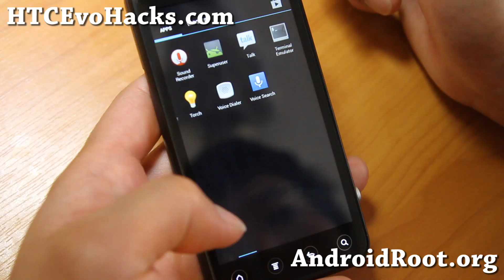CM10.1 Android 4.2.2 ROM for Rooted HTC Evo 3D! [GSM/Sprint]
Here's a quick overview of CM10.1 Android 4.2.2 ROM for rooted HTC Evo 3D users, available for both GSM and Sprint variants.

If you need help, you can leave a comment at HTCEvoHacks.com.

Please be aware, due to overwhelming comments I get per day (1000+ per day), it's impossible for me to get back to everyone although I try my best.   Thanks for understanding if you don't get a response back from me!  But someone else might get back to you if you leave a comment on my site, there's always people out there willing to help others in need.

Also please make sure you READ THROUGH COMMENTS before asking as many questions might have been answered many times over.
Want to stay updated on latest HTC Evo 3D hacks and tips?

Sign up for our HTC Evo 3D Hacks Newsletter here:

HTC Evo 3D reference

For all ROMs, you need to root your Evo 3D!